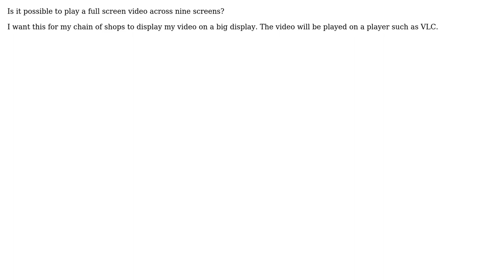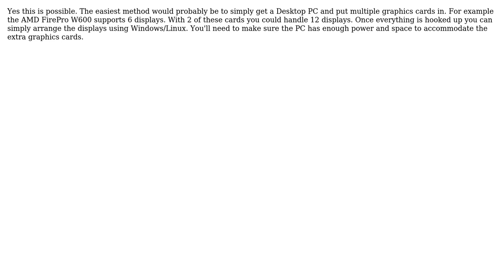How can I play a full screen video across multiple monitors?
With thanks & praise to God, and with thanks to the many people who have made this project possible! | Content (except music & images) licensed under CC BY-SA | Music | Images & others | With thanks to user tbenz9 user Patrick Cummins user Gaff and the Stack Exchange Network Trademarks are property of their respective owners. You are responsible for your own actions.